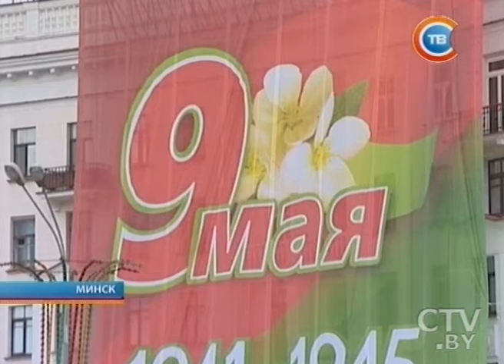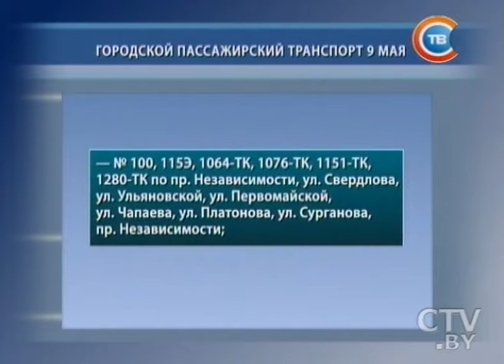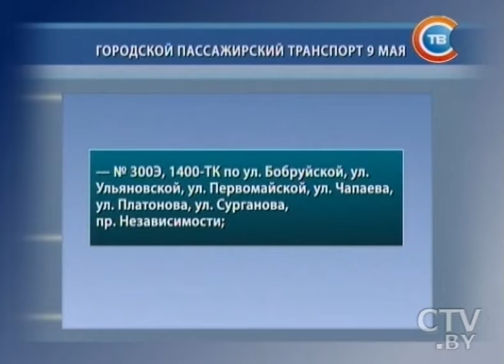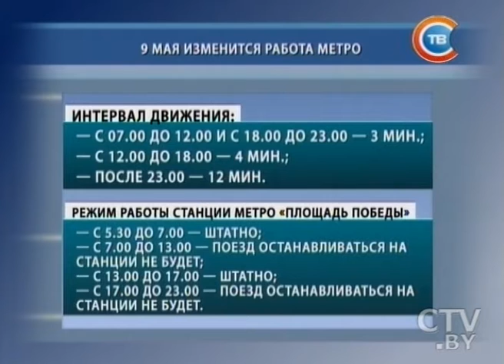"Столичные подробности" 05.06.2016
Минск: как будет работать транспорт в праздничные дни?